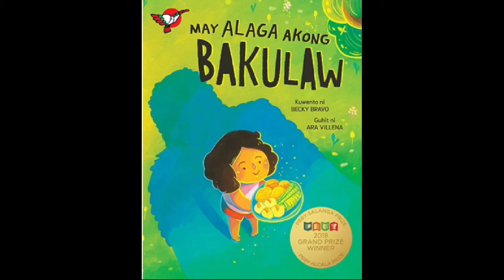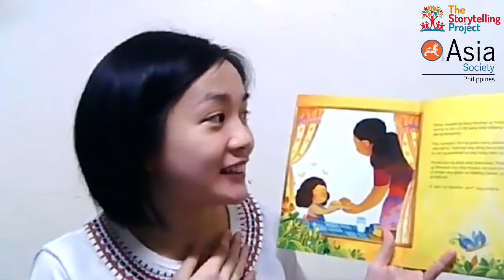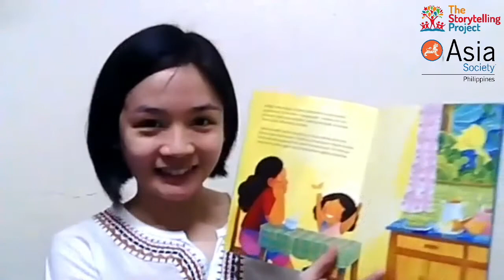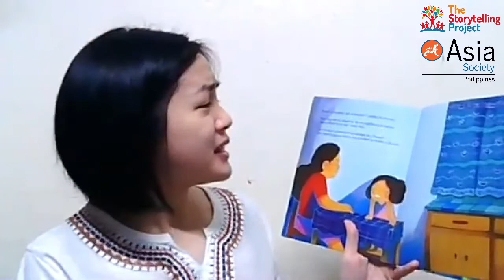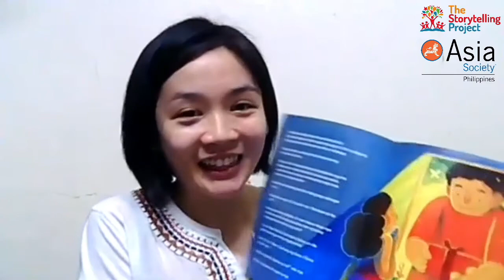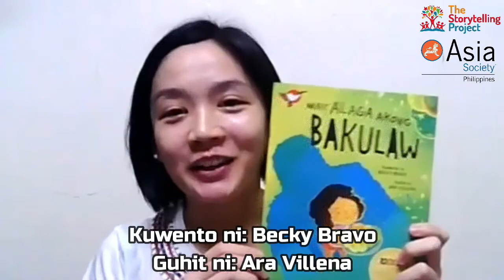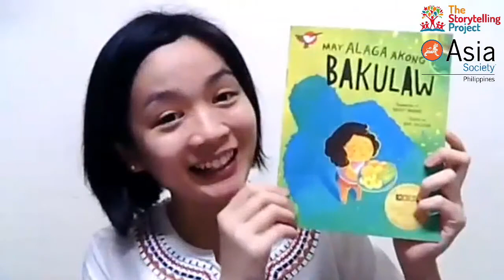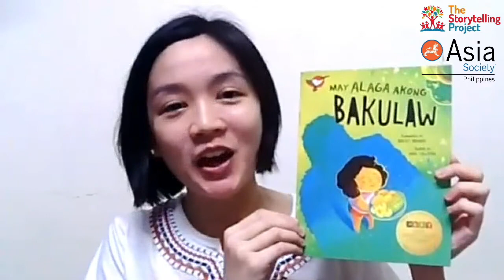E-Storytelling | May Alaga Akong Bakulaw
Handog ng Asia Society Philippines at The Storytelling Project para sa Buwan ng Wika ang "May Alaga Akong Bakulaw". Pakinggan natin ang kwento ni Lilit na may nakikilalang diwata, kunehong kulay rosas, lumilipad na kabayo sa kanilang bakuran, at ang pinakaespesyal sa lahat, ang alaga niyang bakulaw.

Sabay sabay matuto ng aral mula sa kwento ni Lilit at ng alaga niyang bakulaw!